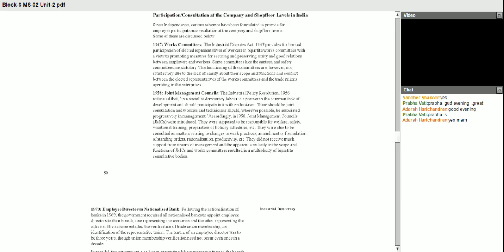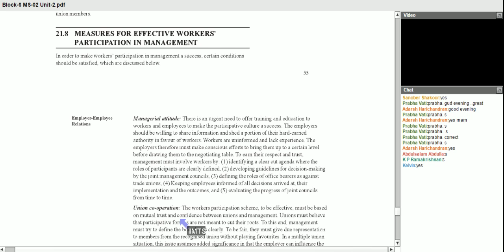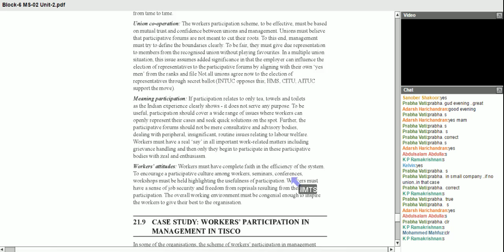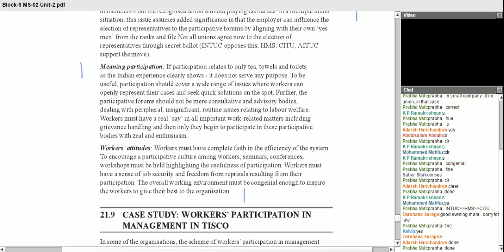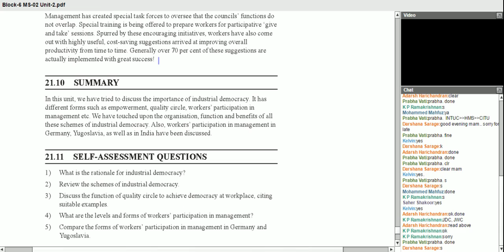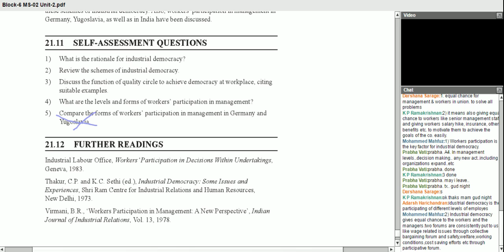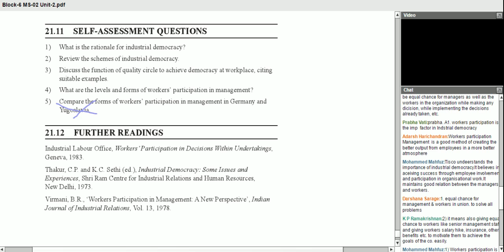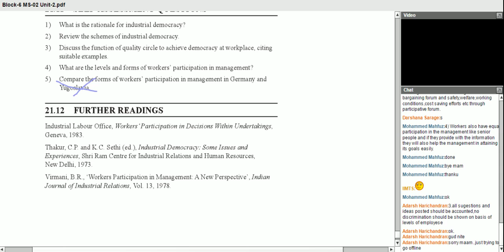garima bba mba doubt solving motivation 01 april 2015